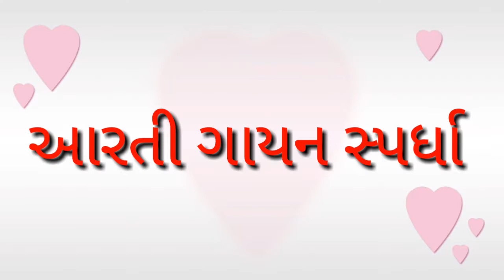આરતી ગાયન સ્પર્ધા ધોરણ 4